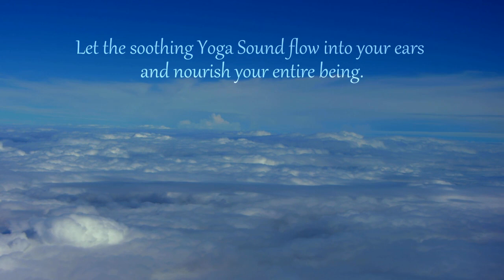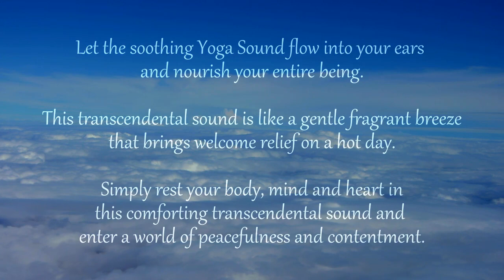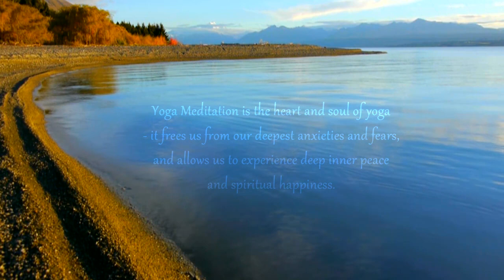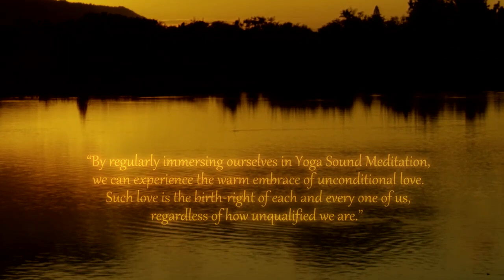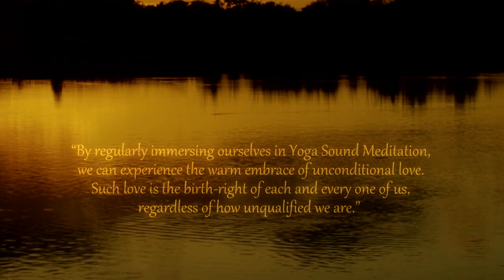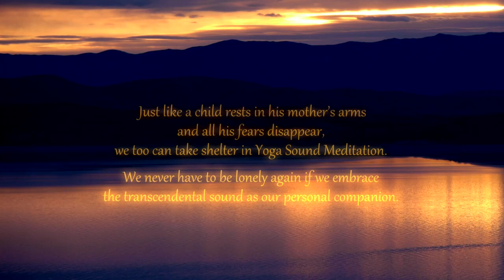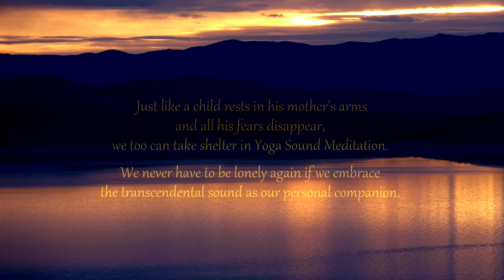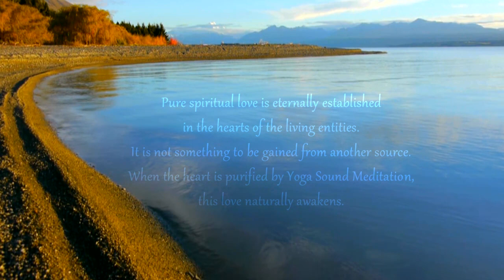Wai Lana : Easy Meditation for Everyone Kit - Full Sample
This teaser video gives you a taste of what's inside Wai Lana's Easy Meditation for Everyone kit.
Get relief from stress, anxiety, fear & loneliness by practicing meditation. A few minutes of regular practice of meditation can help you easily experience -

+ Relaxation of body & mind
+ Increased alertness & mental clarity
+ Spiritual happiness & fulfillment
+ Harmonious relationships
+ Improved sleep
+ Self-realization & enlightenment

For more information or to purchase the meditation kit please